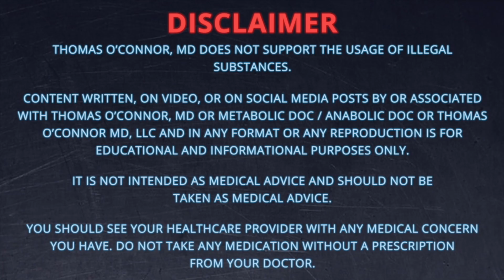Gynecomastia - On Testosterone Ep 2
Gynecomastia (male breast growth) is a side effect of testosterone replacement therapy (TRT.) This video is the second in my series, “On Testosterone,” where I discuss the factors that should be considered while on TRT and before starting. I cover the science and causes of gynecomastia, how to assess your risk before starting TRT, and how to manage gynecomastia while on testosterone. If you are on TRT or considering it and concerned about gynecomastia, watch this video!

TABLE OF CONTENTS:

00:00 - Intro
00:53 - GYNECOMASTIA SCIENCE & CAUSES
- Growth of breast tissue in men due to an imbalance of testosterone & estrogen, can occur on all types of TRT
02:19 - Contributing factors: hyperthyroidism, obesity, age
02:46 - Liver and kidney disease
03:04 - Anti-androgens like finasteride & dutasteride
03:33 - Heart failure & blood pressure meds, spironolactone
04:32 - Testosterone, antidepressants (especially tricyclic)
04:48 - Anxiety meds, antibiotics, heart burn meds
05:16 - Antihistamines, alcohol, amphetamines
05:52 - Marijuana, heroin and other opiates
06:06 - MANAGING MEN ON TRT WITH GYNECOMASTIA
- Detailed medical history, some men can tolerate more T
06:43 - 2 types of gynecomastia: sensational and growth
07:24 - Labs: total & free T (specific type!), estradiol (not just total estrogen, which is subject to contamination)
09:12 - Microdosing T to avoid gynecomastia
10:00 - Anti-estrogens: last resort, minimally, with close monitoring
10:42 - Continued use can lead to poor mood, libido, injury, heart risks. A brief reset, not long-term use!

Dr. O